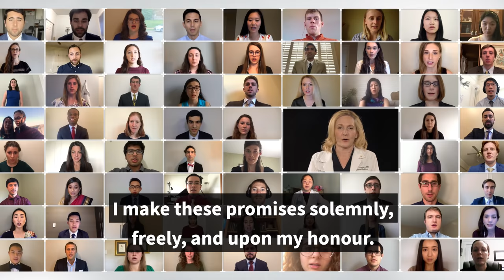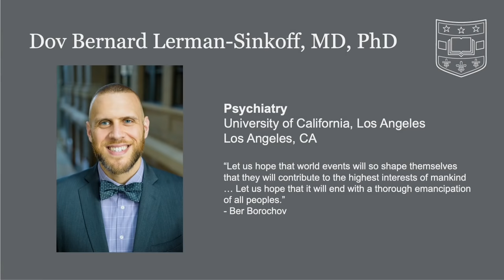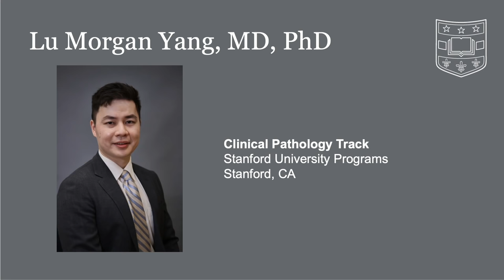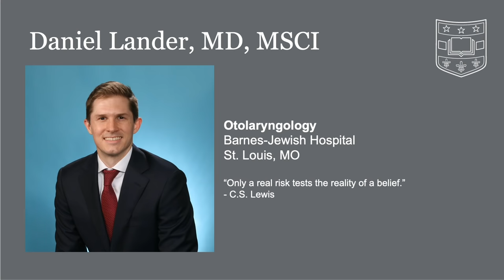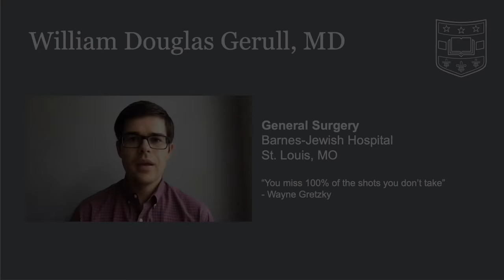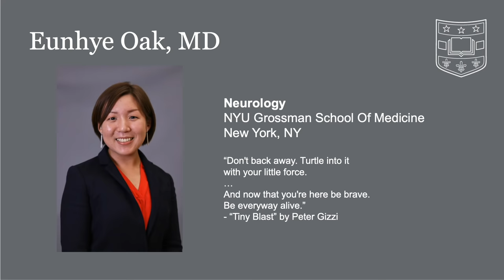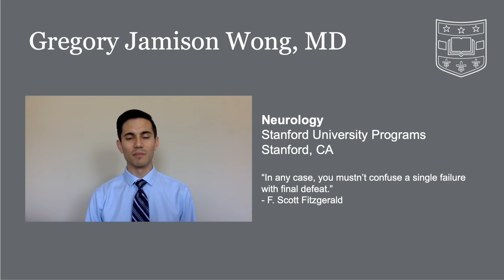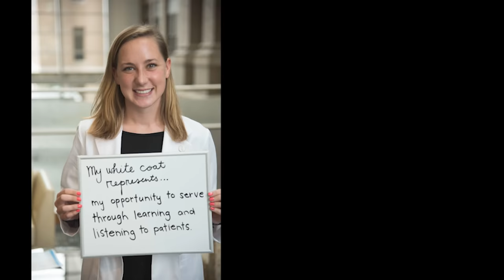MD Commencement Recognition Ceremony 2020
Washington University School of Medicine recognizes Doctor of Medicine graduates during a virtual Commencement ceremony on Friday, May 15, at 3 p.m. CT.